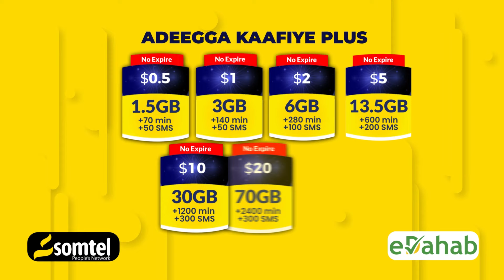Dowlada Somaliya oo Ka Hadashey Sababta ey Deganada maamulka puntuland Shidaal ugu Baari Waysay